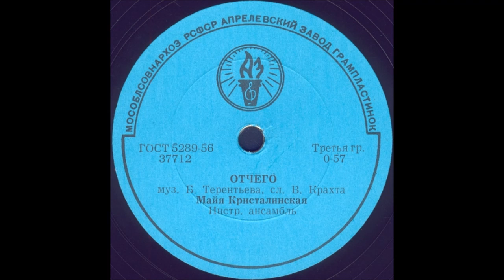ОТЧЕГО исп. МАЙЯ КРИСТАЛИНСКАЯ, Инстр. ансамбль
ОТЧЕГО муз. Б.Терентьева, сл. В.Крахта, МАЙЯ КРИСТАЛИНСКАЯ, Инстр. ансамбль